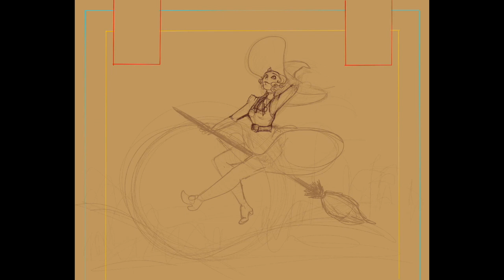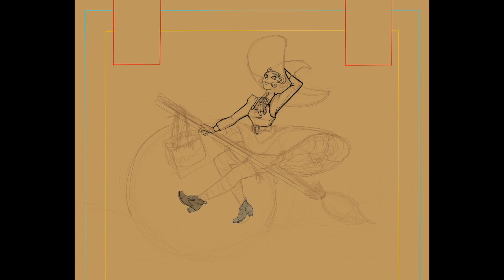Fluevog Shoes Witch Speed Paint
Speed paint video of my "Like Magic" illustration for Fluvog shoes creative competition. It would mean a lot to me if you would go vote for my entry "Like Magic" and help me get my art out there around the world! You can vote once a day at